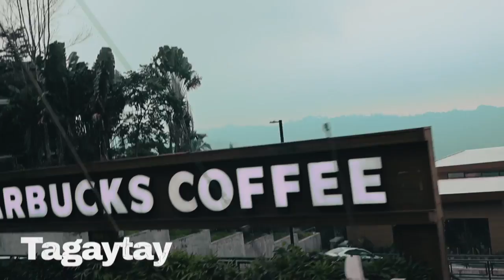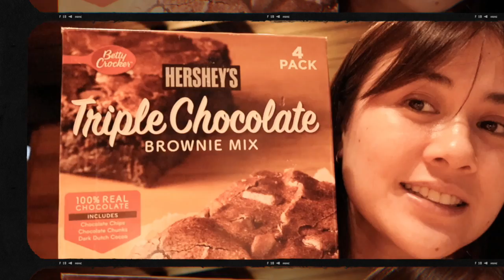Camper & Cabin Trip + Our First Wedding Anniversary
Timestamps
0:00 - Intro
1:10 - OTW to Tagaytay
2:39 - Welcome to Camper & Cabin
4:40 - Preparing Dinner
9:23 - Let's get ready for Bed
11:25 - Bedtime
15:25 - Good Morning
18:27 - Breakfast Time
20:28 - Abangan